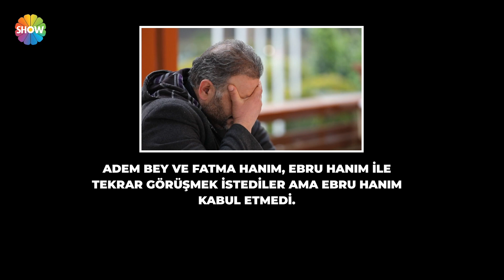Ebru Hanım, Adem Bey ve Fatma Hanım ile yüzleşiyor! | Bir Şansım Olsa 31. Bölüm